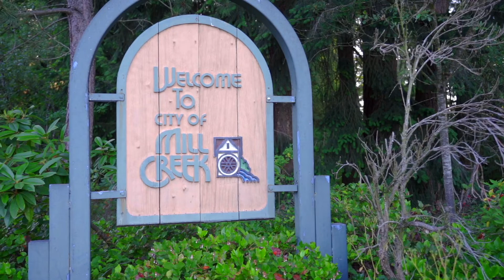You Won't Believe This Tastefully Updated Murray Franklyn Resale At The Parks!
Immaculate upgrades and attention to detail are evident from this Murray Franklyn resale at The Parks! Over $90,000 in updates have been made for you: fresh interior paint and all new carpet, quartz counters, LED lights, A/C, furnace and more let you move right in with peace of mind to enjoy this coveted community. Soaring 17' ceilings and large windows fill spaces with all-day light. The spacious chef's kitchen includes stainless appliances, a brand new fridge, a walk-in pantry, and an eating nook. 4 generous bedrooms + a lofted bonus area offer ample flex space. Outside, relax on the private back deck or patio overlooking established landscaping. Park-like neighborhood with tree-lined streets, playground and trails + golf nearby and prized Everett schools, Mill Creek Town Center, and more within mins.

Listing a house in Seattle? or any part of Washington?
We would love to help you take your listing marketing to the next level!

Services:
Real Estate Photography
Cinematic Videography
Aerial Photo & Video
Virtual Staging

Youtube code VM9XPX9SFCD19FJ5